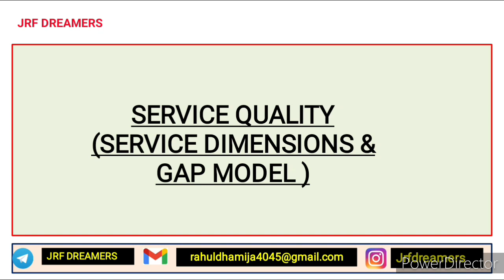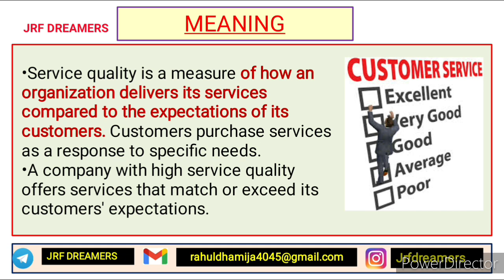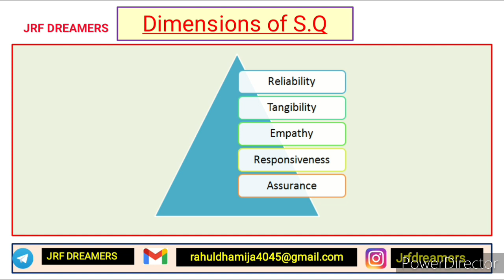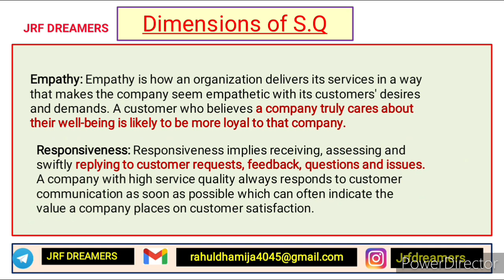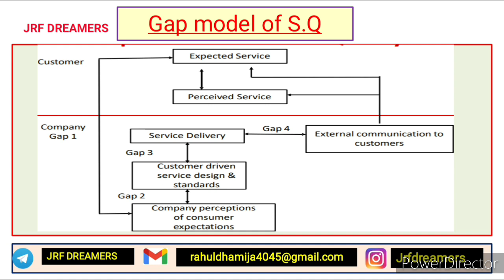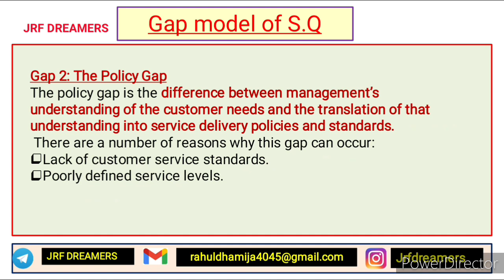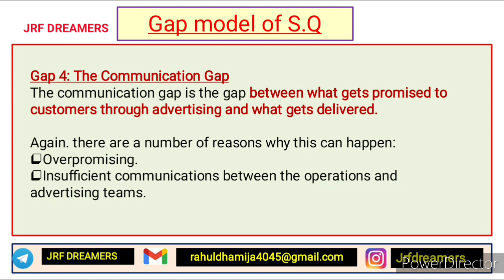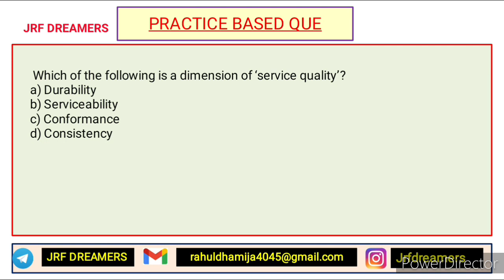Service Quality Dimensions & GAP Model | Pdf notes | In Hindi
Hello Friends,
Topic : Serivice Quality
In this video we discuss about dimensions of serivice quality and gap model of service quality . Basically in GAP model we discuss five major gaps in which 4 gaps related to the service provider and 1 gap related with the customer.
# PDF NOTES
*BUY COMPLETE SET OF PDF FROM ( UNIT 1 TO 10) ONLY @299
*BUY PREVIOUS YEAR MCQS SERIES (UNIT 1 TO 10) ONLY @99
*BUY COMPLETE CONTENT (MCQS + LEARNING CONTENT) ONLY@349
(for pdf and other updates)